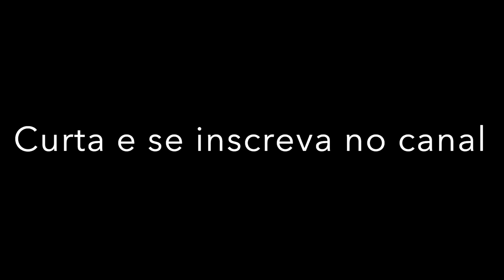HORTA NA ESCOLA PARTE 03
Está horta está sendo construída no pátio de concreto da minha escola. Será utilizada por meus alunos em aulas práticas.

Meu nome é Anselmo, sou um Biologo, bacharel e biologia, licenciado em biologia e ciências biológicas. A intenção do canal é compartilhar técnicas úteis no cultivo de horta no solo como hortas em vasos. Muitas pessoas moram em apartamentos querem hortas em apartamentos, aqui tem tudo que você precisa pra ter um cultivo orgânico e sustentável.

My name is Anselmo, I am a Biologist, Bachelor of Biology, Bachelor of Biology and Biological Sciences.  The channel's intention is to share techniques useful in cultivating an in-ground vegetable garden such as potted vegetable gardens.  Many people who live in apartments want vegetable gardens in apartments, here you have everything you lneed to grow organically and sustainably.